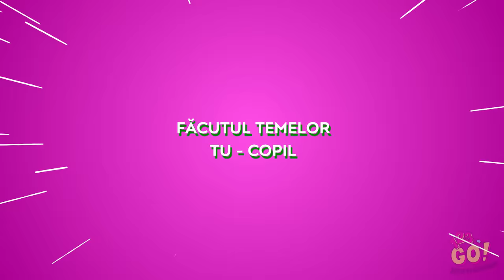SITUAȚIILE CELE MAI AMUZANTE, TU LICEANĂ VS. TU COPIL || Momente amuzante și jenante, marca 123 GO!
Păr grozav, atitudine și luciu de buze mișto – știi ce înseamnă asta?

Corect, vorbim despre tine, liceană. Și șansele sunt să fii cu totul diferită față de tine, cum erai când erai copil.

Hai să explorăm aceste două ipostaze ale tale: tu - liceană vs. tu -copil.

Te-ai putut regăsi în vreunul dintre scenariile astea, copil vs. adolescent? Arată-le și amicelor tale, ca să râdă și ele copios!

Și ca de obicei, nu uita să te abonezi la pagina de YouTube 123 GO!, pentru și mai multe clipuri grozave, ca acesta!